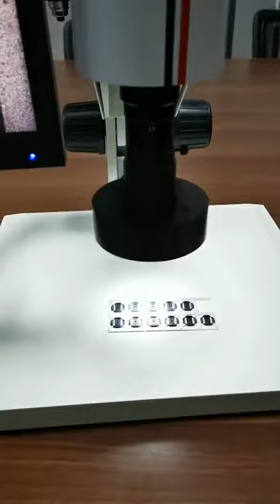Vision Microscope SOBEKK SBK-0745T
With auto-focusing function